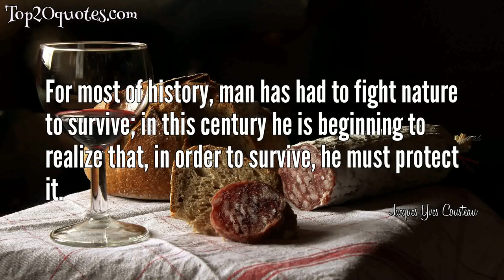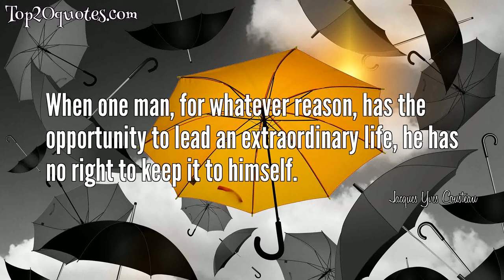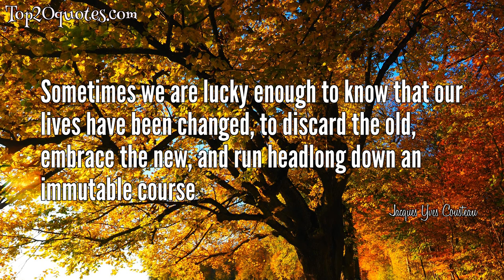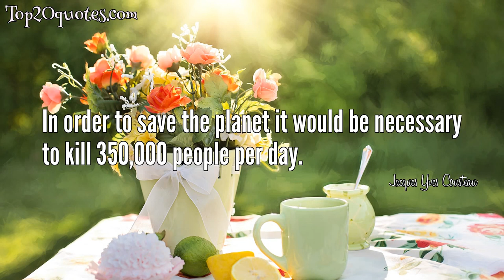☛ Top 20 Quotes of Jacques Yves Cousteau - Filmmaker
Top 20 Quotes of Jacques Yves Cousteau:
 ✹ The sea, once it casts its spell, holds one in its net of wonder forever.
 ✹ For most of history, man has had to fight nature to survive; in this century he is beginning to realize that, in order to survive, he must protect it.
 ✹ The sea, the great unifier, is man's only hope. Now, as never before, the old phrase has a literal meaning: we are all in the same boat.
 ✹ The future is in the hands of those who explore... and from all the beauty they discover while crossing perpetually receding frontiers, they develop for nature and for humankind an infinite love.
 ✹ From birth, man carries the weight of gravity on his shoulders. He is bolted to earth. But man has only to sink beneath the surface and he is free.
 ✹ The reason I love the sea I cannot explain - it's physical. When you dive you begin to feel like an angel. It's a liberation of your weight.
 ✹ The best way to observe a fish is to become a fish.
 ✹ Water and air, the two essential fluids on which all life depends, have become global garbage cans.
 ✹ When one man, for whatever reason, has the opportunity to lead an extraordinary life, he has no right to keep it to himself.
 ✹ In the deep space of the sea I have found my moon
 ✹ We are living in an interminable succession of absurdities imposed by the myopic logic of short-term thinking.
 ✹ I was playing when I invented the aqualung. I think play is the most serious thing in the world.
 ✹ Sometimes we are lucky enough to know that our lives have been changed, to discard the old, embrace the new, and run headlong down an immutable course
 ✹ Man has only to sink beneath the surface and he is free.
 ✹ No aquarium, no tank in a marine land, however spacious it may be, can begin to duplicate the conditions of the sea. And no dolphin who inhabits one of those aquariums or one of those marine lands can be considered normal.
 ✹ Mankind has probably done more damage to the Earth in the 20th century than in all of previous human history.
 ✹ People protect what they love.
 ✹ It is fashionable nowadays to talk about the endless riches of the sea. The ocean is regarded as a sort of bargain basement, but I don't agree with that estimate. People don't realize that water in the liquid state is very rare in the universe. Away from earth it is usually a gas. This moisture is a blessed treasure, and it is our basic duty, if we don't want to commit suicide, to preserve it.
 ✹ There are no boundaries in the real Planet Earth. No United States, no Soviet Union, no China, no Taiwan...Rivers flow unimpeded across the swaths of continents. The persistent tides - the pulse of the sea - do not discriminate; they push against all the varied shores on Earth.
 ✹ In order to save the planet it would be necessary to kill 350,000 people per day.
🖎 Author: Jacques Yves Cousteau
♛ Career: Filmmaker
📅 Life: June 11, 1910 - June 25, 1997